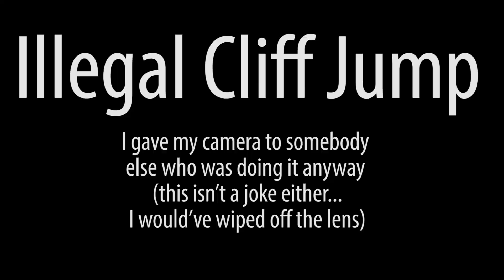Johnson Shut Ins - Natural Water Slides and Cliff Jumping!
This is a short video about the Johnson Shut Ins in Missouri.  There are rocks that make natural water slides and cliff jumping spots.  There's an illegal cliff jump that I didn't do but somebody else did while holding my camera.